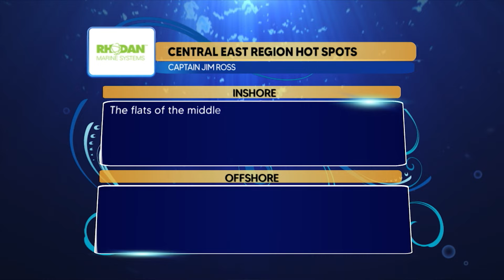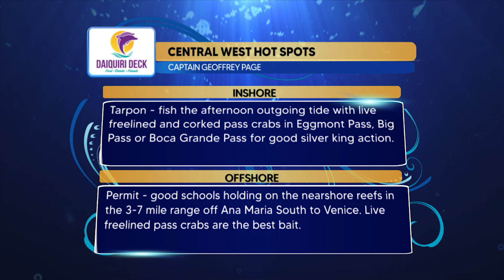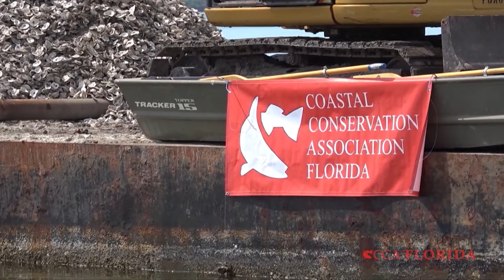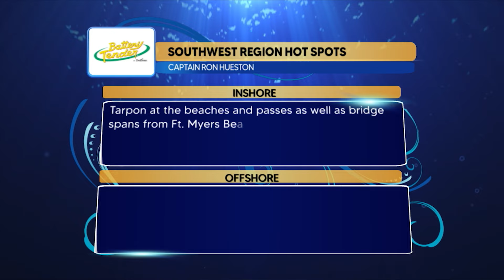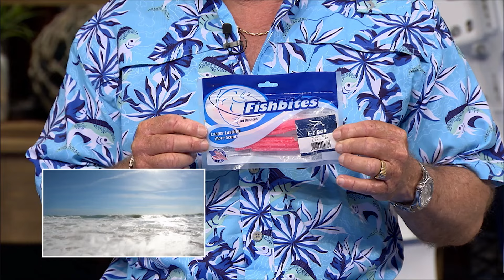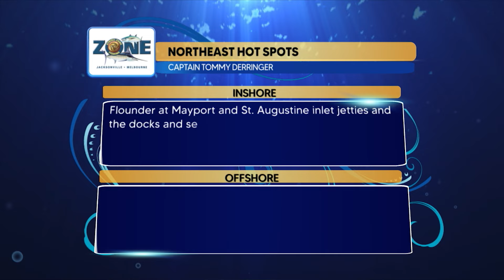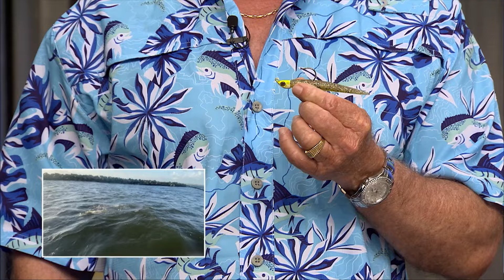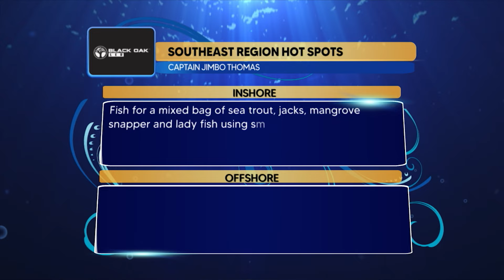Best Beaches to Surf Fishing in Florida and More!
Florida is blessed with miles of sandy beaches. Not all of them are fishing friendly places so, if surf fishing is on your agenda, make sure you tune in for the best surf fishing reports in Florida and more!